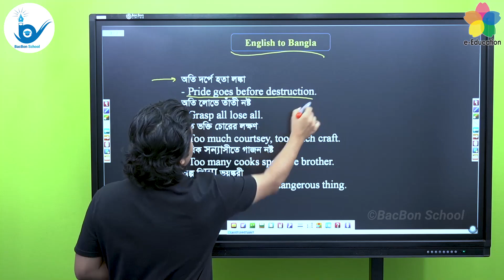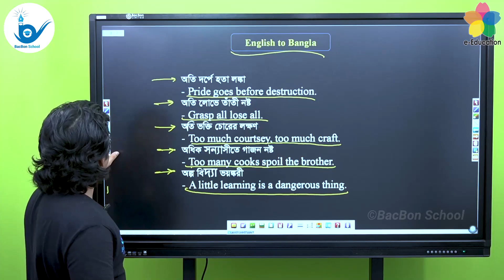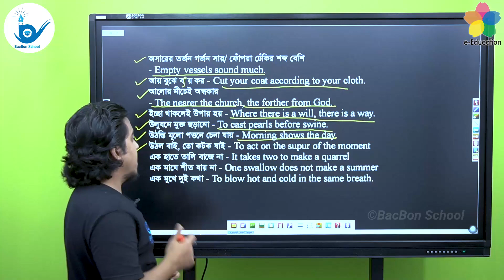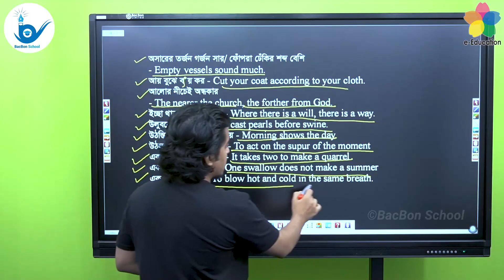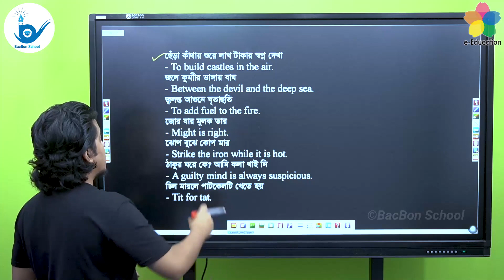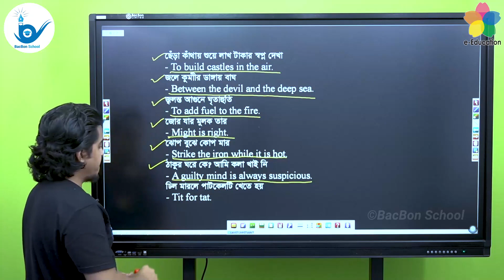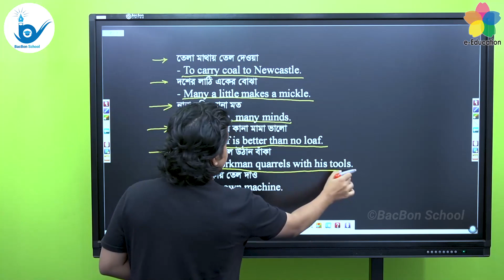Translations | বিশ্ববিদ্যালয় ভর্তি পরীক্ষার প্রস্তুতি | English (Written Part)